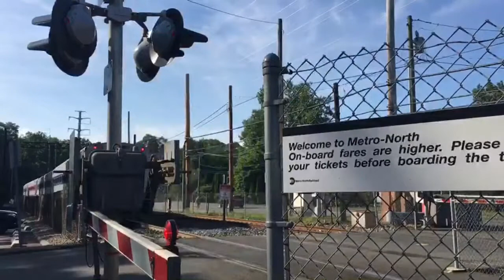A couple of Danbury Branch Trains @Wilton. 7/15/2020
Went out to the Danbury Branch to see a couple trains at Wilton. Worth it. Since Danbury Branch Service Resumed on Monday, July 13, 2020.

00:24 MNCW 6849: MNCW Shoreliner II Cab Car #6117 Leading, MNCW BL20GH #114 trailing. Caught at 5:04 PM.

01:26 MNCW 3840: MNCW P32AC-DM #209 leading, MNCW Shoreliner II Cab Car #6115 Trailing. Caught at 5:11 PM.